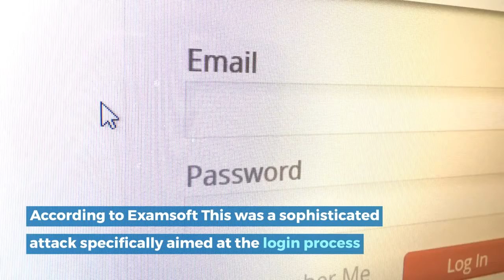Online Michigan Bar Exam Hit by a DDos Attack 😲 !!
Indian Cyber Security Solutions - News Room presents daily news on cybersecurity.

Today's (3rd Aug 2020) news:

The recently conducted online Michigan bar exam was briefly taken down as it was hit by a Cyberattack. The test had been hit by a distributed denial of service (DDoS) attack.